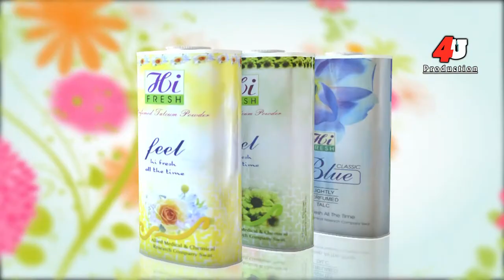Fresh Cream Add | Whipped Cream Frosting | Whipped Cream Frosting For Cake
4U Prodction. Has Well Equipped ,In-House ,Quality Voice Recording Studio, Production House For Shooting Dramas, Telefilms, Songs And Live Shows And An Ultra Modern , Sound Proof Facility For Indoor Live Audio And Video Shootings. With Its Excellent Infrastructure, State of The Art Equipment, Dedicated Team Of Experts, Countrywide Distribution Network, And Participation of Most Popular Artists, Performance of 4u Prodction Emains Outstanding In its Area of Business.
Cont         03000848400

"Fresh Cream" is a versatile and indulgent culinary delight that adds a touch of luxury and flavor to various dishes. With its rich, smooth texture and delicate taste, fresh cream is a kitchen staple that elevates both sweet and savory creations.

Whether dolloped onto a warm slice of pie, swirled into a velvety soup, or incorporated into a decadent pasta sauce, fresh cream brings a creamy and luscious element to your favorite recipes.

In desserts, it transforms simple fruits into elegant delights, adds depth to puddings, and creates a sumptuous base for ice creams and custards. Its ability to balance flavors makes it an essential ingredient for both traditional and contemporary culinary experiences.

From morning coffee to celebratory occasions, fresh cream enhances the everyday dining experience with its versatility and gourmet appeal. Its delicate nature allows it to seamlessly complement and enhance the ingredients it's combined with, making it an essential component for culinary creativity.